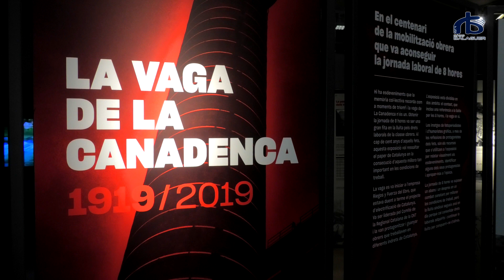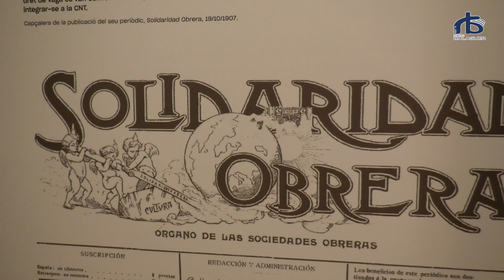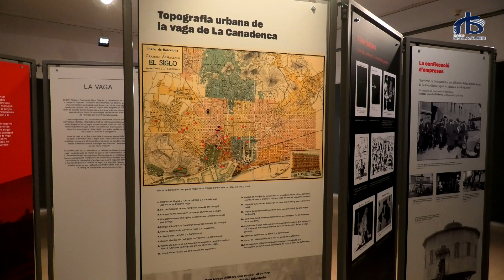El Museu de la Noguera acull l'exposició 'La vaga de la Canadenca'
El Museu de la Noguera acull fins al 25 d'agost l'exposició "La vaga de la Canadenca".

La vaga de La Canadenca va comportar la conquesta de la jornada de 8 hores i un símbol dels drets laborals aconseguits per la classe obrera ara fa cent anys dels fets, aquesta exposició ressalta el paper de Catalunya en la consecució d'aquesta fita.

L'exposició proposa una passejada per endinsar-se a l'època a través de les fotografies i les imatges de fotoperiodistes i d'humoristes gràfics que s'hi exposen.

Aquesta exposició va ser produïda pel Museu d'Història de Catalunya i està organitzada pel Departament de Treball, Afers Socials i Famílies de la Generalitat de Catalunya.